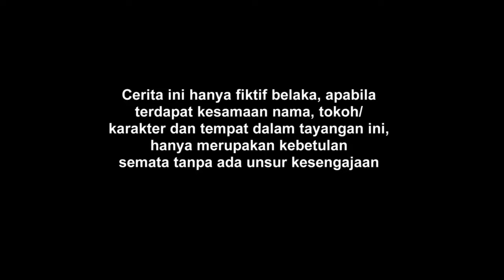FTV Hardi Fadhillah & Isel Fricella Dairy Of Supir